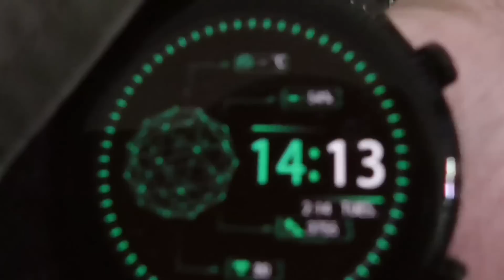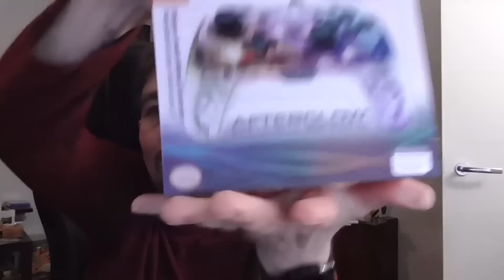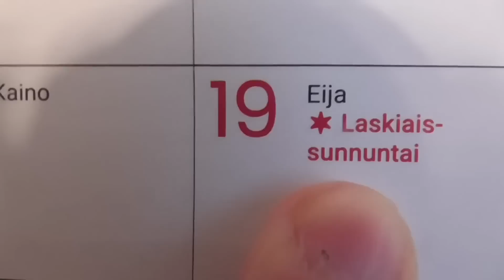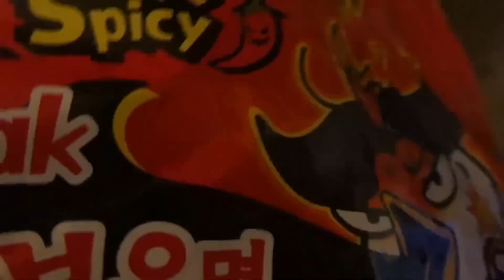Niilo22 - Kyyryilyt & Paasaukset (13.2.23 - 19.2.23)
Kotimainen pseudodokumentti.
Pääosassa: Mikael Kosola

Isovarpaan kynsi: Anonyymi